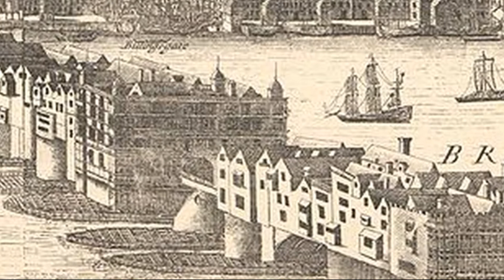London Bridge violin training